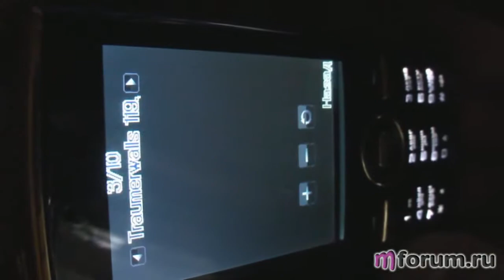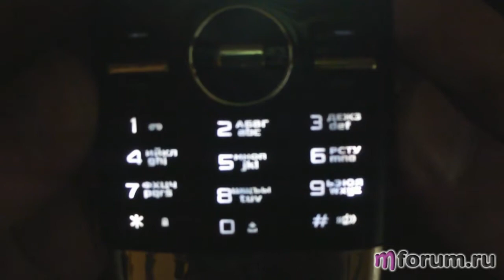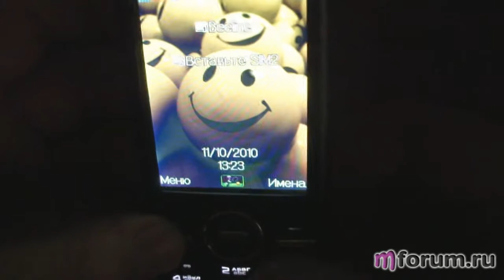FLY G1. Display. Дисплей